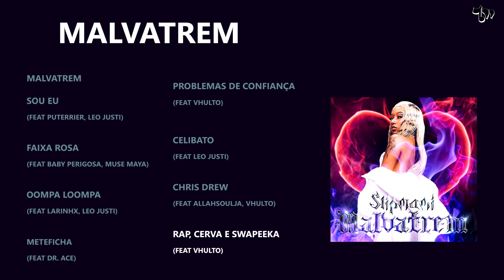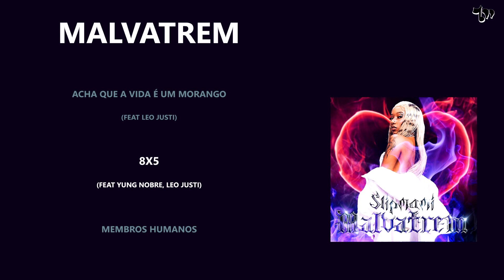SLIPMAMI - MALVATREM (ÁLBUM COMPLETO)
Álbum MALVATREM da SLIPMAMI
00:00 - Malvatrem
01:49 - Sou Eu
(Feat Puterrier, Leo Justi)
04:04 - Faixa Rosa
(Feat Baby Perigosa, Muse Maya)
06:55 - Oompa Loompa
(Feat Larinhx, Leo Justi)
10:07 - Meteficha
(Feat Dr. Ace)
12:09 - Problemas de Confiança
(Feat Vhulto)
14:41 - Celibato
(Feat Leo Justi)
17:05 - Chris Drew
(Feat Allahsoulja, Vhulto)
19:24 - Rap, Cerva e Swapeeka
(Feat Vhulto)
22:37 - Acha Que a Vida é um Morango
(Feat Leo Justi)
25:04 - 8X5
(Feat Yung Nobre, Leo Justi)
27:59 - Membros Humanos